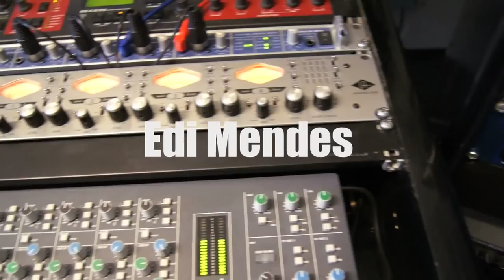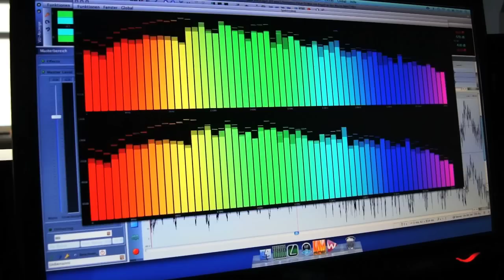Edi Mendes - Wie ein Engel in der Nacht (Official Video)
Offizielles Video
Aufgenommen im TonArt-Studio bei Robert Meister in Bremen
(nice records 2014)